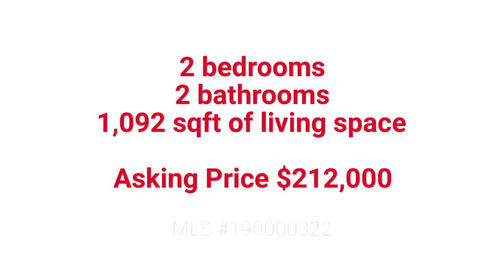2330 Roundhouse Rd, Sparks, NV 89431 | Nevada Homes for Sale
Don't miss out on this highly upgraded unit inside this beautiful gated community in central Sparks. This unit is truly amazing and has amazing hardwood floors, high ceilings in the living/dining rooms. Newer carpets, furnace and air conditioning systems are just a few of the upgrades in this phenomenal move in ready unit! Secure gated community with security patrol as well. Three Storage spaces, 2 outside and one inside.